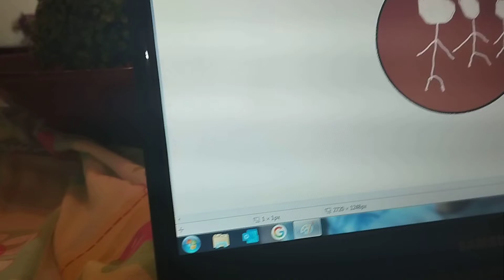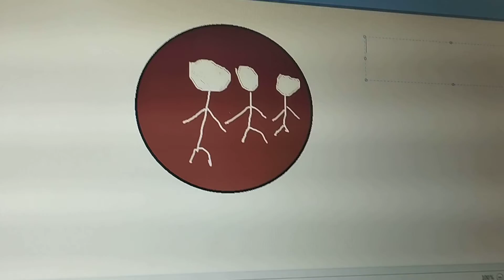tv Cafundó saindo do ar (01/07/2006)